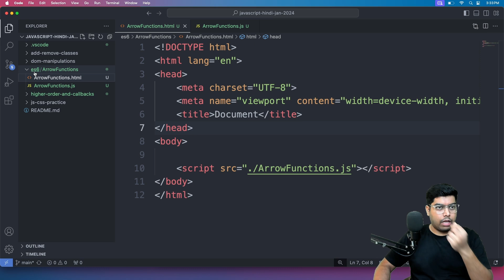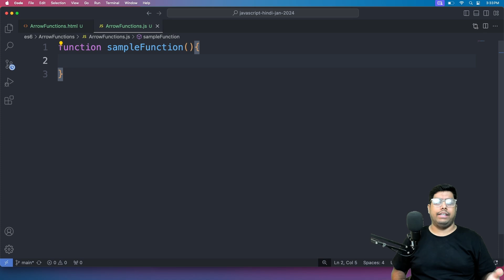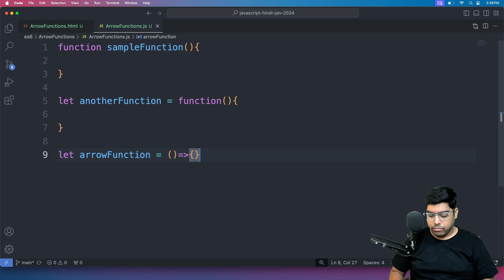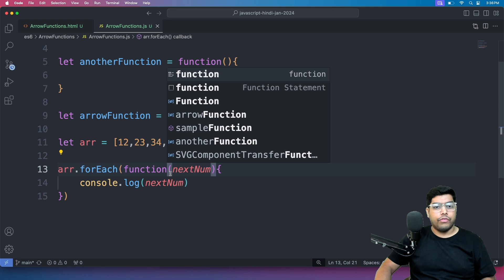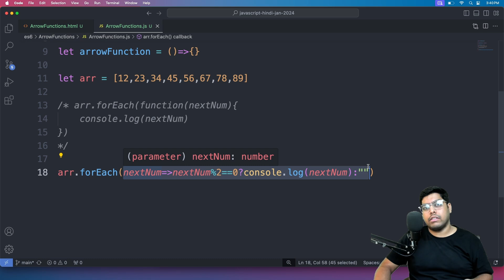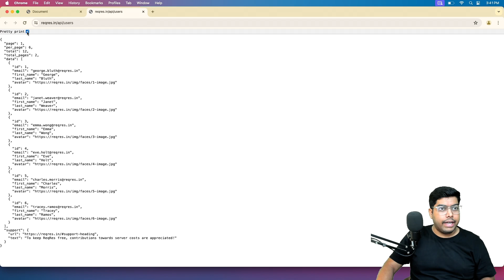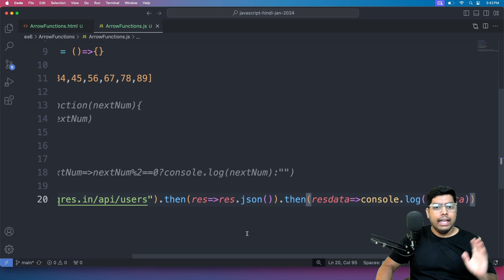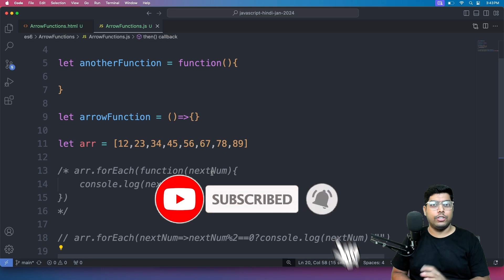#13 Arrow Function in JavaScript | ES6 Feature HINDI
JavaScript Arrow Functions

Welcome to our video on Arrow Functions in JavaScript, a key feature introduced in ES6 (ECMAScript 2015). In this tutorial, we'll explore what Arrow Functions are, how they simplify writing functions with their concise syntax, and their differences from traditional function expressions. You'll see practical examples and learn real-world use cases. This video is perfect for both beginners and experienced developers looking to enhance their JavaScript skills.

My Gear
Mic (Fifine T669 Condenser USB Microphone)
Chair (Green Soul Vienna High Back Leatherette Executive Office Ergonomic Chair)
Graphic Slate (Wacom One by CTL-472/K0-CX Digital Drawing Graphics Pen Tablet)